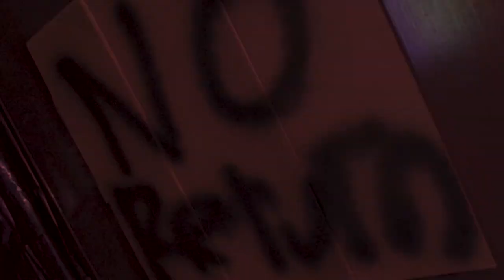Mayhem Media Halloween Takeover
For 24 hours Mayhem Media has taken over Digital Media at SJDC, not just the department but the radio station FROM HELL. If you tune in to 93.5 FM (if you are in the Stockton area) or listen

Produced by Leo Marquez